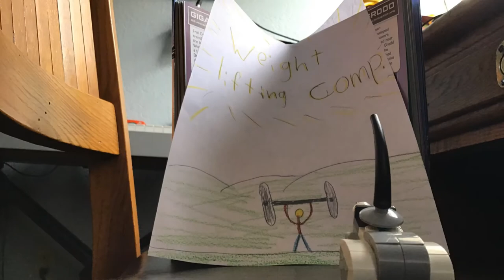The rhinoceros beetle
Want to learn about the rhinoceros beetle then watch this vid.